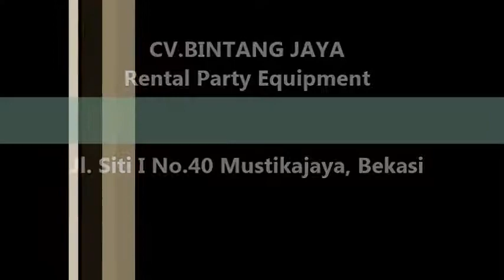Tenda Sarnafil Untuk Acara Bazar 021-82-62-33-86